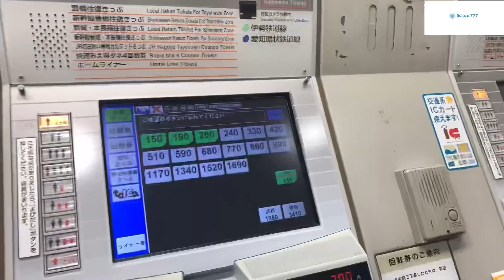Sunday Futsal / Nagoya, Japan / Nepali Teams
This vlog is about playing futsal in japan ,Nagoya with Nepali teams . It’s was great fun to play futsal after long time .
Thank you Pokhara fc and unity fc .